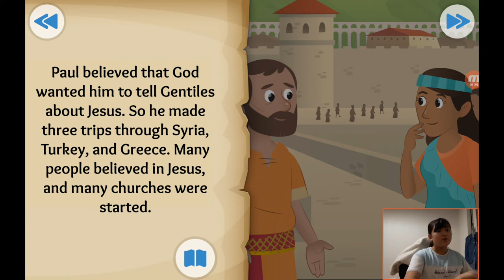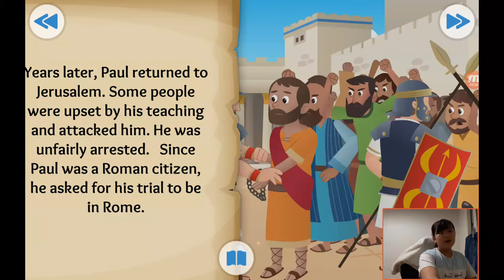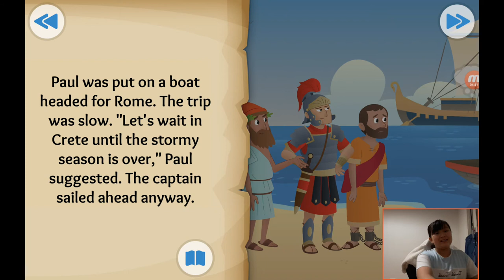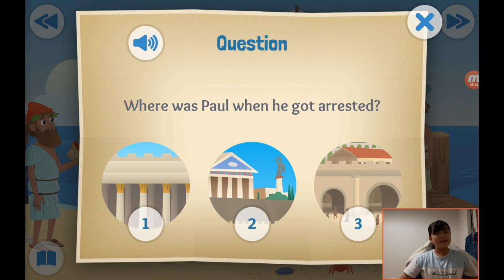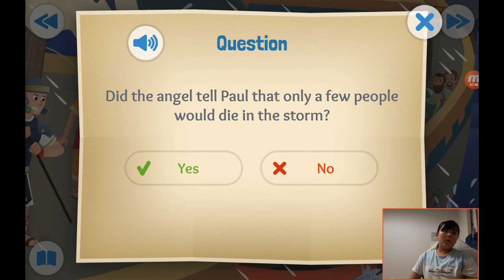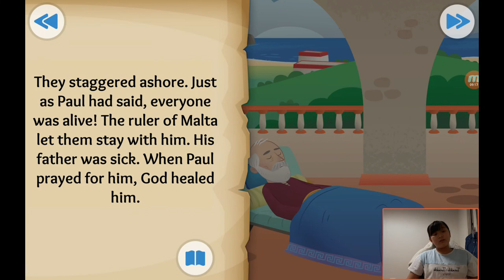‹Kids›Grace：성경이야기 +39, Journeys for Jesus about Paul's journey and trials